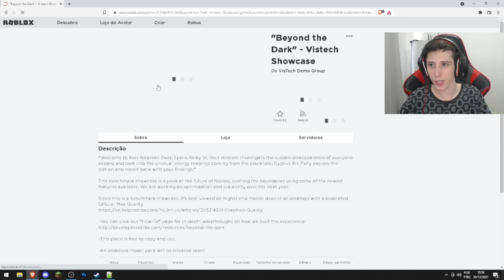testamos os jogos realistas do roblox